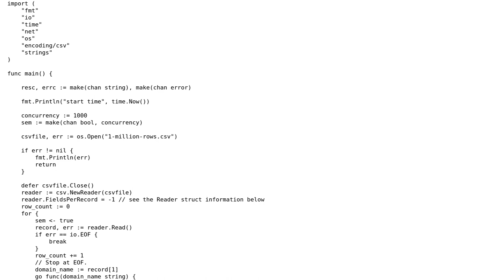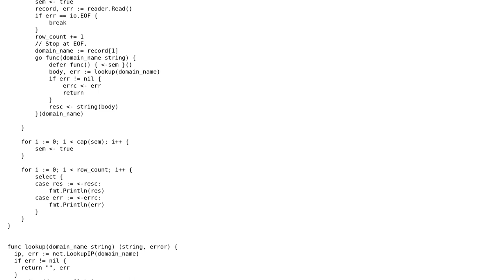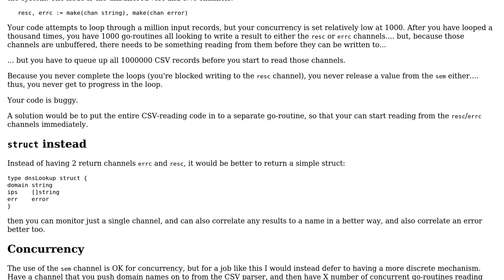Reading and processing a big CSV file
With thanks & praise to God, and with thanks to the many people who have made this project possible! | Content (except music & images) licensed under CC BY-SA | Music | Images & others | With thanks to user rolfl user Mandeep Singh user Jamal and the Stack Exchange Network Trademarks are property of their respective owners. You are responsible for your own actions.